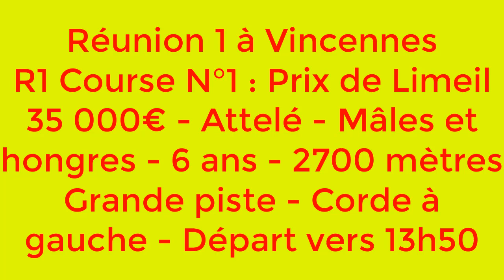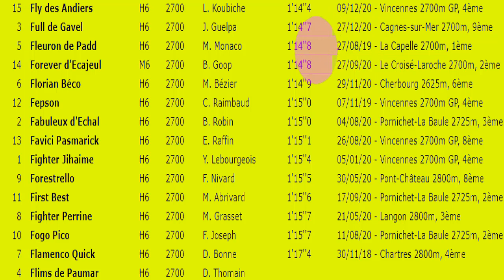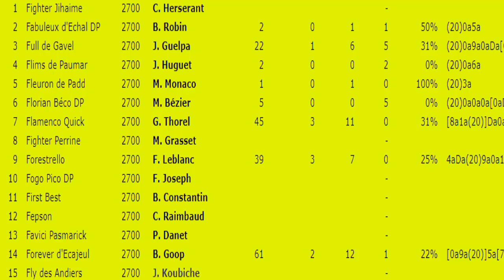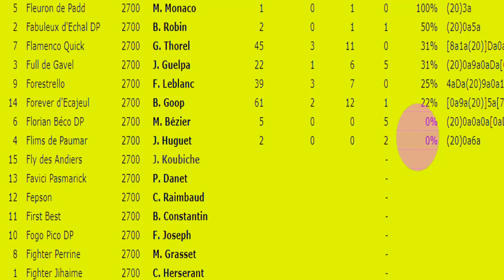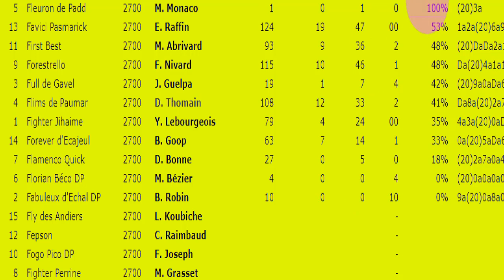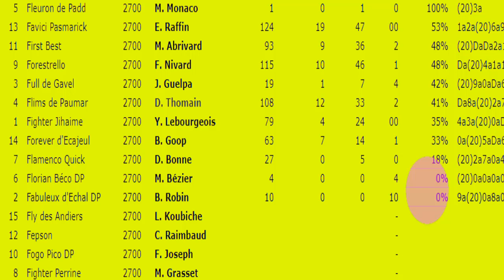Pronostic Quinte du jour - quinte lundi 4 janvier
Pronostic Quinte demain - quinte lundi 4 janvier
Pronostic Quinte demain - quinte lundi 4 janvier 2021
Pronostic Quinte du jour - quinte lundi 4 janvier 2021
Program Quinte Lundi 4 Janvier 2021 :
Réunion 1 à Vincennes
R1 Course N°1 : Prix de Limeil
35 000€ - Attelé - Mâles et hongres - 6 ans - 2700 mètres
Grande piste - Corde à gauche - Départ vers 13h50
pronostic quinte du Lundi 4 Janvier 2021
pronostic quinte du Lundi 4 Janvier
pronostic quinte du Lundi 4/01/2021
Quinté Aujourd'hui
Quinté DU Jour
Quinté Demain

pronostic PMU
PRONOSTIC COURSE
PRONOSTIC PMU | PRONOSTIC QUINTE Lundi 4 Janvier

Pronostic Quinte du Lundi 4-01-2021 | Program quinté
pronostic PMU
pronostic TIERCE
pronostic QUARTE

Programme QUINTE DU Lundi 4 Janvier 2021
Program QUINTE DU Lundi 4 Janvier 2021

pronostic TIERCE
pronostic QUARTE